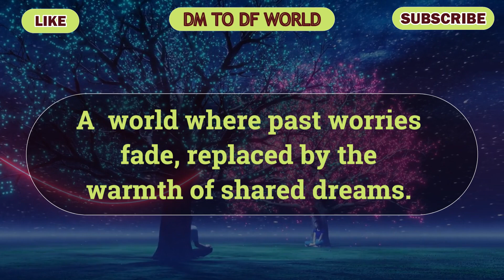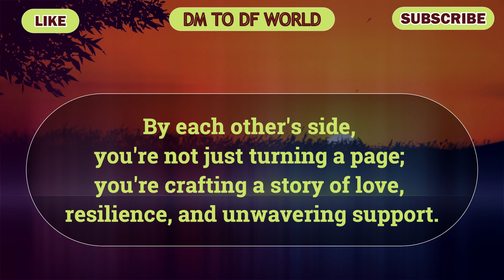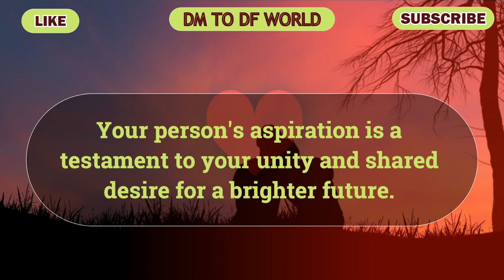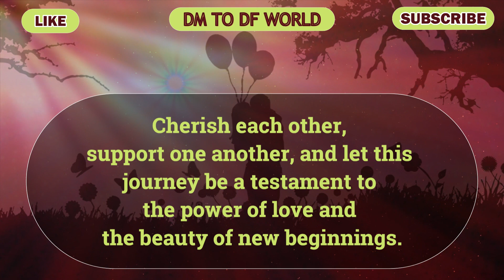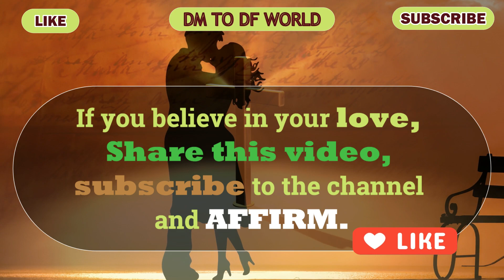😱Open Immediately!!! 😱😭This Is Something Very l Shocking You Should Know.. 🦋 dm to df 🦋tarot reading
divine feminine,
twin flame,